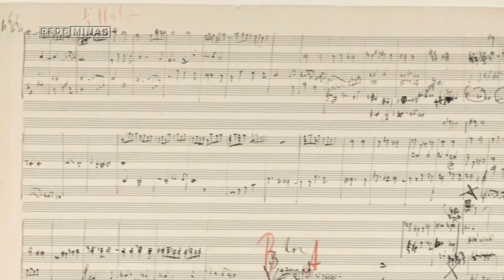Sinfonia n.º 7, de Mahler - Harmonia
A sétima de Mahler foi considerada pelo próprio compositor como sua melhor sinfonia, mas não se tornou tão popular por sua grande complexidade técnica. Também chamada de "Canção da noite", foi essa a obra escolhida pela Orquestra Filarmônica de Minas Gerais para encerrar a temporada 2016. Nós conversamos com o maestro Fabio Mechetti sobre Mahler e sua sétima sinfonia.